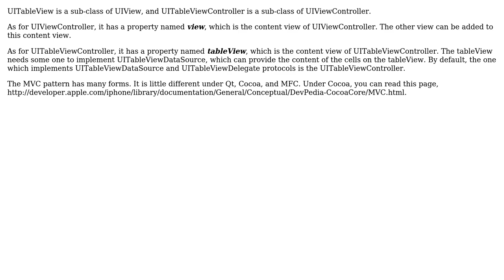difference between view and view controller technically?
With thanks & praise to God, and with thanks to the many people who have made this project possible! You are responsible for your own actions.